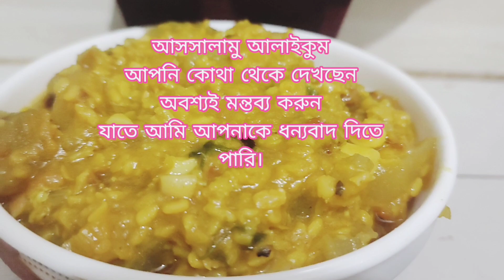ডিম, পেঁপে দিয়ে মুগডাল রান্না। আঙ্গুল চেটে খাওয়ার মত তরকারি।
ডিম, পেঁপে, টমেটো দিয়ে মুগডাল রান্না করলে স্বাদ আসলেই অনেক সুন্দর হয়। আজকে সবার খাওয়া দেখে আমি অনেক অবাক হয়েছি। সবার এত পছন্দ হবে কল্পনাও করি নাই।